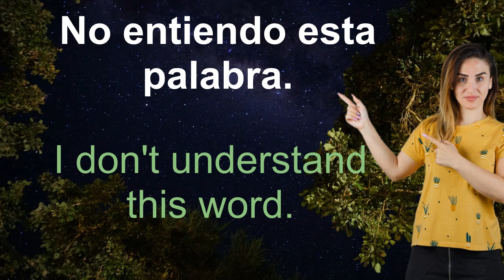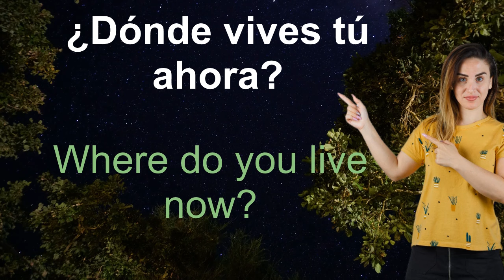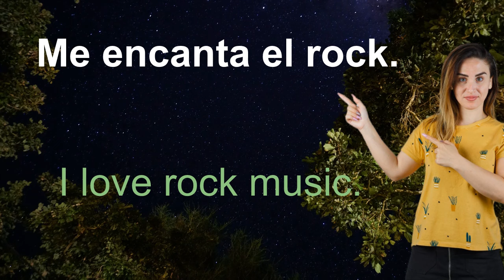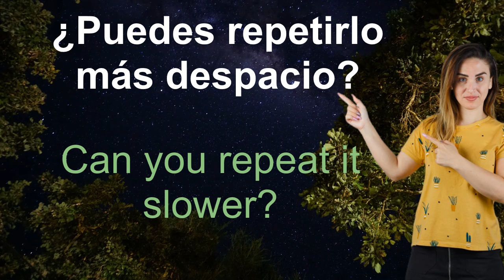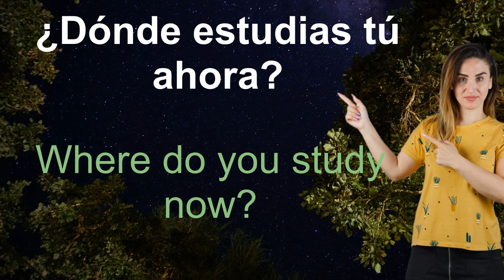4 Words Spanish Sentences || 5 minutes Spanish Learning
Transcript :
Hola, ¿cómo estás tú? Hello, how are you?
Me llamo Juan Pérez. My name is Juan Pérez.
¿Cuánto cuesta esta camiseta? How much is this shirt?
No entiendo esta palabra. I don't understand this word.
¿Puedes ayudarme con esto? Can you help me with this?
¿Hablas inglés o español? Do you speak English or Spanish?
Lo siento, no sé. I'm sorry, I don't know.
Gracias por tu ayuda. Thank you for your help.
De nada, con gusto. You're welcome, gladly.
Por favor, ven aquí. Please, come here.
¿Qué hora es ahora? What time is it now?
Tengo hambre y sed. I'm hungry and thirsty.
¿Dónde está el baño? Where is the bathroom?
Estoy cansado de trabajar. I'm tired of working.
¿Dónde vives tú ahora? Where do you live now?
Vivo en Madrid, España. I live in Madrid, Spain.
¿A qué te dedicas? What do you do for a living?
Trabajo como ingeniero civil. I work as a civil engineer.
¿Tienes hermanos o hermanas? Do you have brothers or sisters?
No, soy hijo único. No, I'm an only child.
¿Te gusta la música? Do you like music?
Me encanta el rock. I love rock music.
¿Qué haces los fines? What do you do on weekends?
Me gusta leer libros. I like to read books.
¿Qué película recomiendas ver? What movie do you recommend watching?
¿Qué planes tienes hoy? What are your plans for today?
Voy a trabajar ahora. I'm going to work now.
¿Cómo se dice esto? How do you say this?
¿Puedes repetirlo más despacio? Can you repeat it slower?
¿Qué te pasa ahora? What's wrong now?
Nada, todo está bien. Nothing, everything is fine.
¿Te gusta viajar mucho? Do you like to travel a lot?
Sí, me encanta viajar. Yes, I love to travel.
¿Dónde estudias tú ahora? Where do you study now?
Estudio en la universidad. I study at the university.
Cuídate y hasta luego. Take care and see you later.
Estoy buscando mi teléfono. I'm looking for my phone.
¿Dónde puedo encontrar esto? Where can I find this?
Necesito ayuda con esto. I need help with this.
¿Cuál es tu nombre? What is your name?